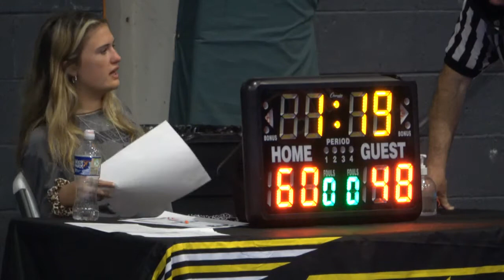hoop heaven hawks9 v nj wizards 5/22/21 (2of2) w 66-48